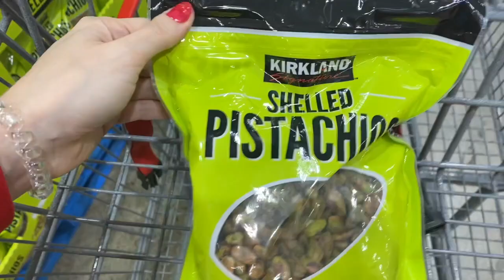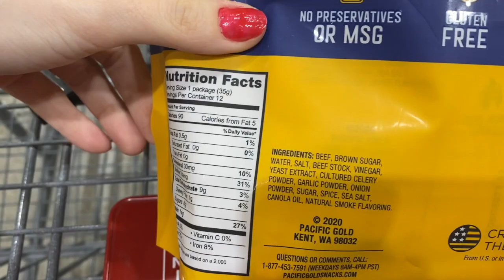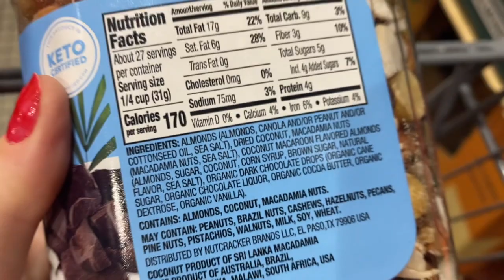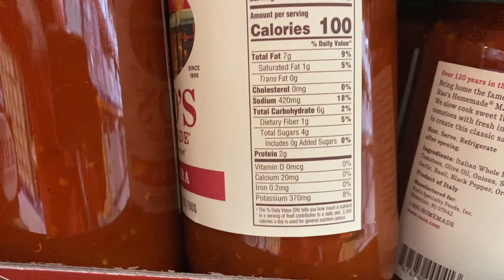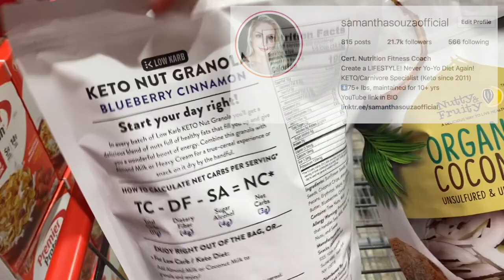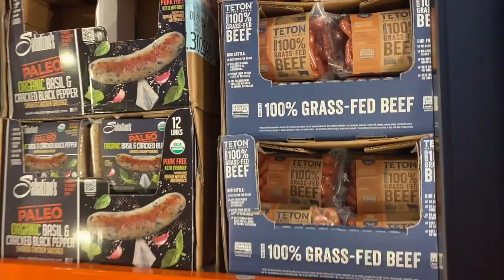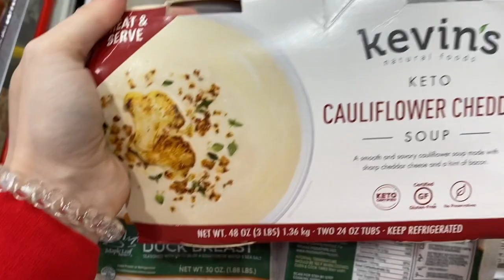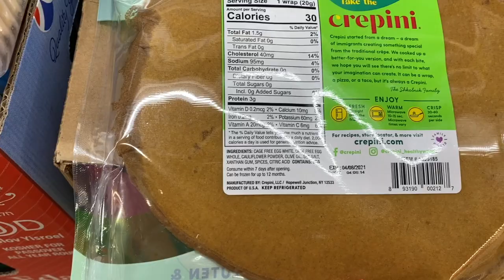Keto at Costco | Shop with me! (Deceptive Product Alert!)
Come along for the ride as I go through the aisles of Costco and point out some great KETO finds, along with some that maybe you should avoid! The marketing in some of these supposed "KETO" products truly made my blood boil on this trip! Marketing can be tricky! Keto on a budget!

Register for my *FREE* Training! Learn how to end the cycle of yo-yo dieting for GOOD:

Want to work with me as your Nutrition Coach, or see if we would be a good fit?

For Nutrition Coaching that changes your lifestyle and ends Yo-Yo Dieting for good, head
Other Videos you may enjoy like this:

PRODUCTS I LOVE THAT YOU CAN SAVE ON:

Looking for AMAZING gear for your Peloton hack or cycling in general? Marque Cycling has got you:
Indoor Cycling Gear
CODE: SAMMARQUE15 saves you 15% on their site!

1Up Nutrition Code "SAMANTHASOUZA" saves you 20%

Codeage Supplements: (I use their collagen and liver supps) Code "Samantha10" saves you $$$

KetoBakingCo Keto Granola Code "SSOUZA15"

MAGICSPOON Keto Cereal Code "SAMANTHA"

EVOLVE Keto Meal Delivery Use code "SAMANTHA"

Products Frequently Mentioned:
Meal Prep Containers
Waffle Maker
General Food Scale
Perfect Portions Macro Food Scale
Veggie Spiralizer
Ninja Blender
Air Fryer